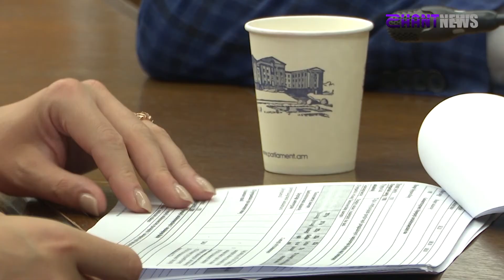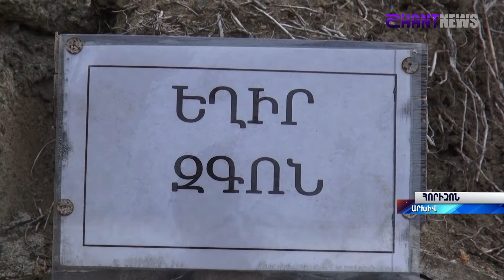Արարատ Միրզոյանը 2021 թվականի բյուջեի կատարողականի մասին հաշվետվություն է ներկայացրել